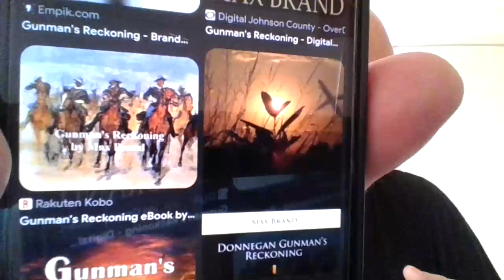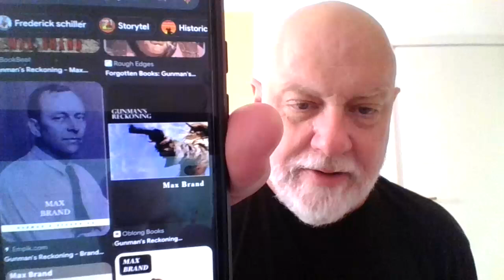Gunman's Reckoning by Max Brand (June in the Range)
(I see that THE UNTAMED has overtaken the most downloaded spot).

June on the Range created by @michaelk.vaughan8617
Co-Hosts: